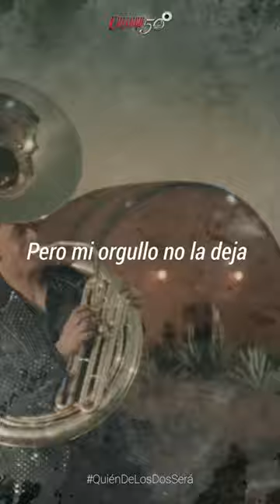Mi alma quiere sollozar pero mi orgullo no la deja